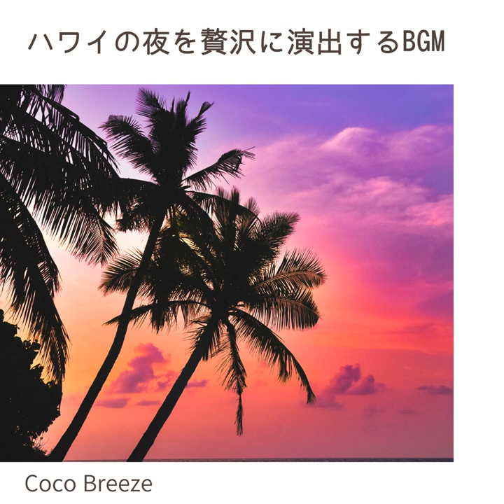Starlit Canoe and Riesling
Starlit Canoe and Riesling · Coco Breeze

ハワイの夜を贅沢に演出するBGM

Composer: Koji Kanazawa